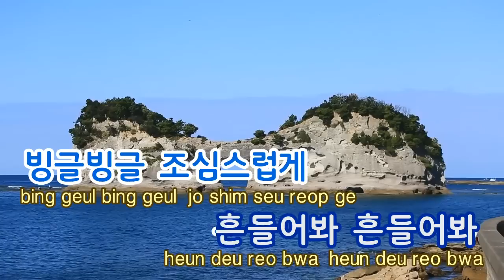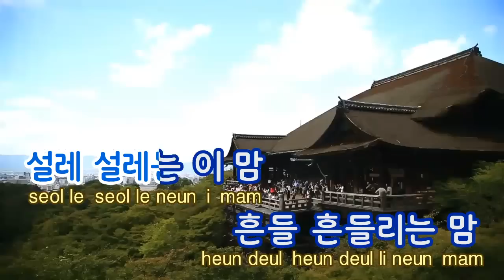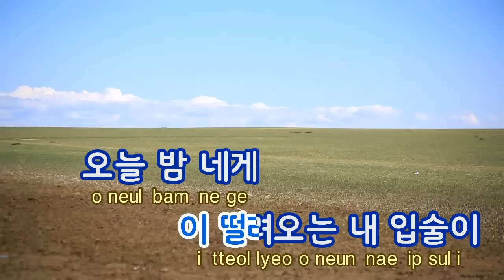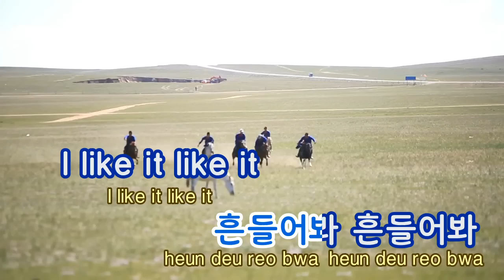[TJ노래방] 위글위글 - 헬로비너스 / TJ Karaoke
Wiggle Wiggle -- Hello Venus -- TJ Karaoke Song NO. 39557
위글위글 -- 헬로비너스 -- TJ노래방 곡번호 39557

▶ ZillerSong Mobile : Android/IOS
▶ K-POP STAR Global Package : Android/IOS
▶ TJ TV Karaoke (Korean ONLY) : KT OllehTV , LG U+TV, SK BTV